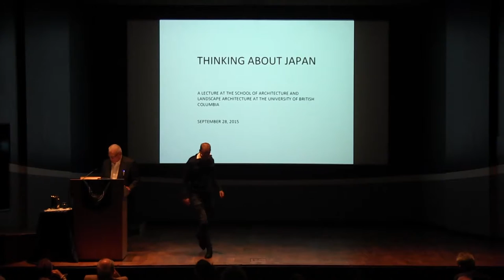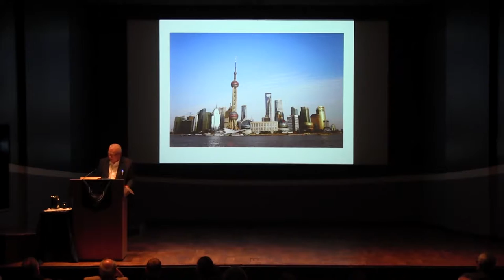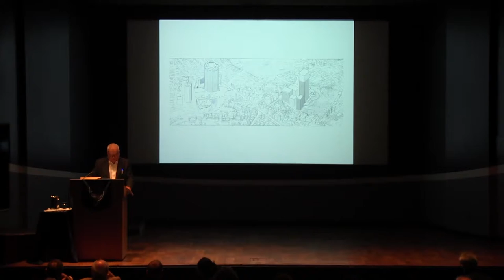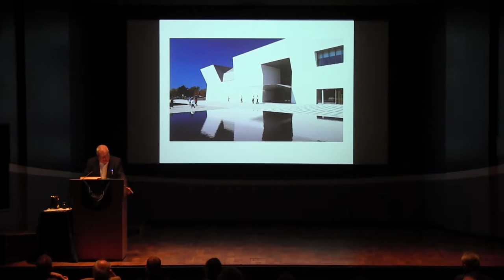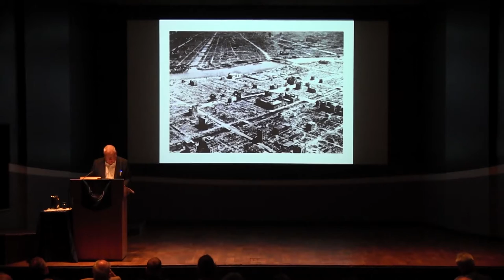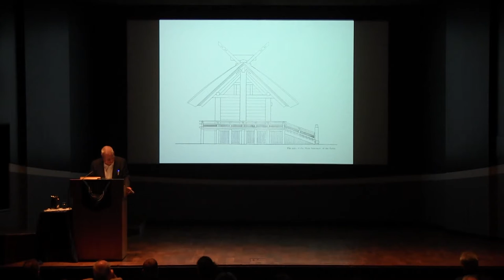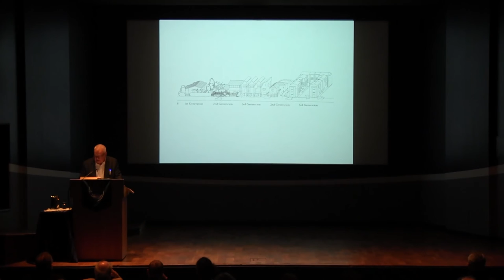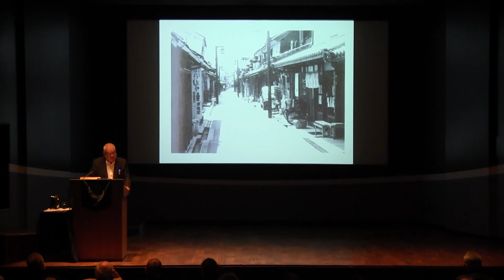George Baird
Lecture by George Baird, Professor Emeritus, John H. Daniels Faculty of Architecture, Landscape, and Design, University of Toronto.